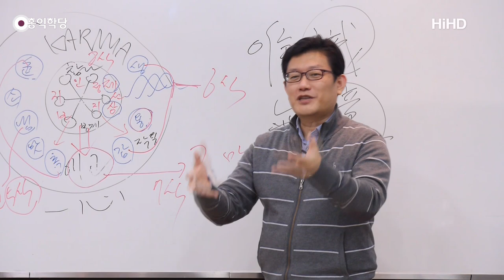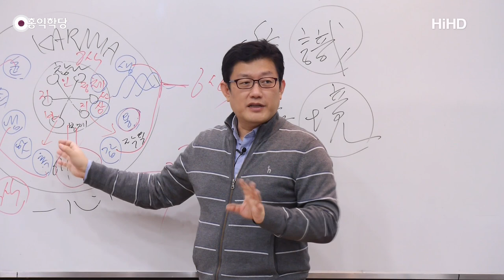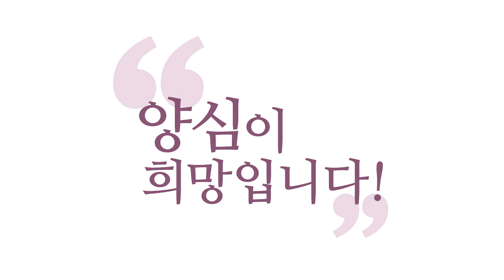[3분 법문] '내 마음'으로부터 우주를 연구하는 불교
(151107 유마경) '내 마음'으로부터 우주를 연구하는 불교